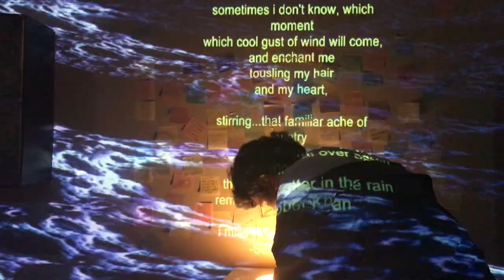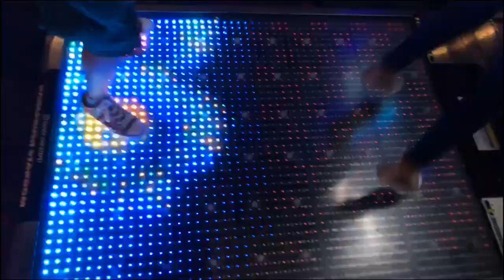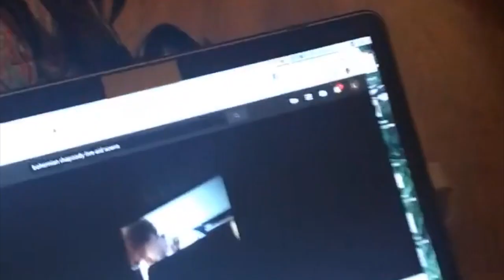2018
this is soooo late and i wasnt really planning to make one of these but somehow ended up doing one anyways. enjoi !

ralph castelli - shot down